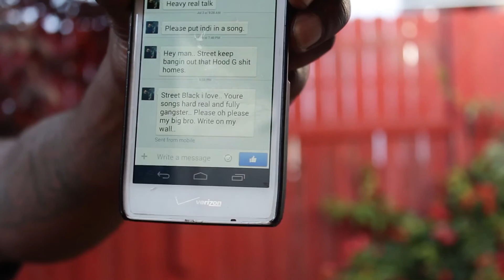Street Black in the studio going over Rich Gang "Lifestyle" the East Oakland remix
Street Black live in the studio going over the remix of Rich Gang's "Lifestyle" the East Oakland Remix

Filmed by: Young Age